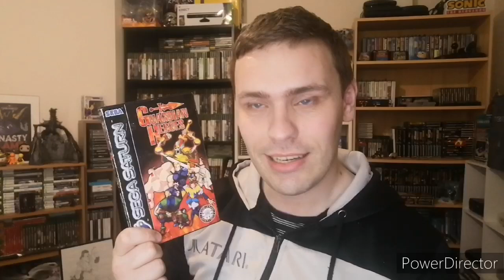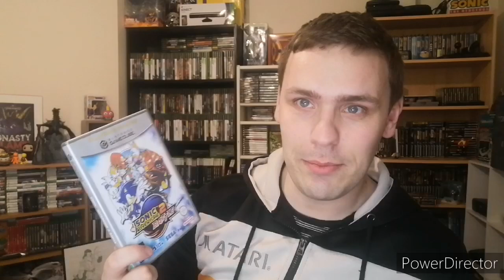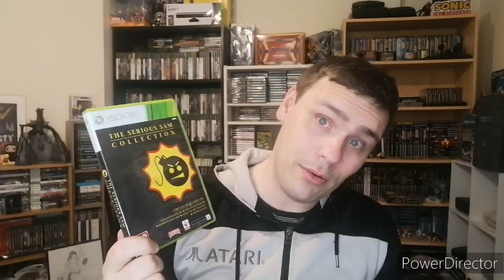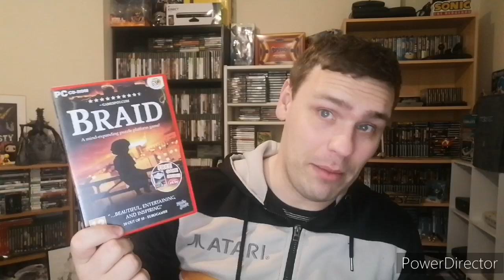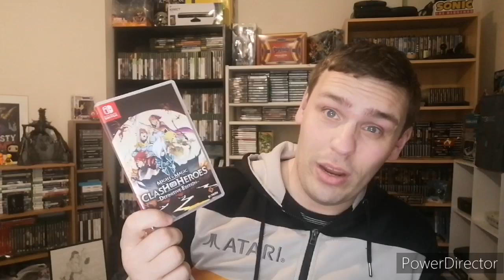PHYSICAL XBOX LIVE ARCADE GAMES - Delirium's Gaming Room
This week, I'm taking a look at my physical XBLA games!